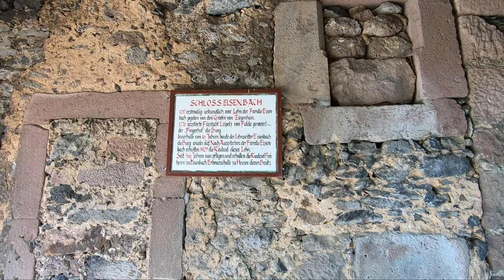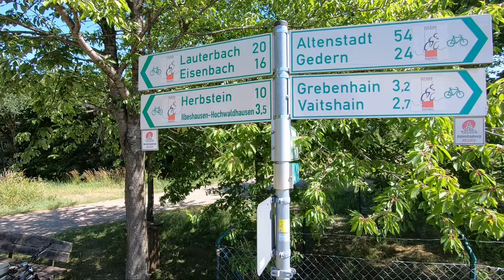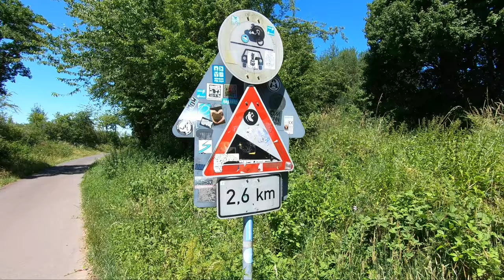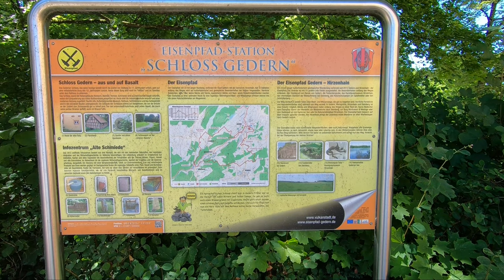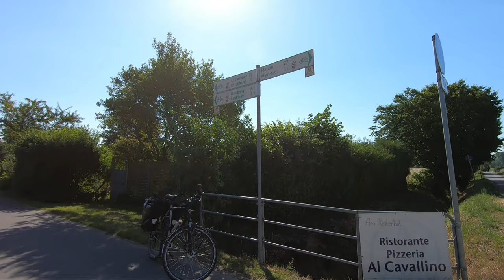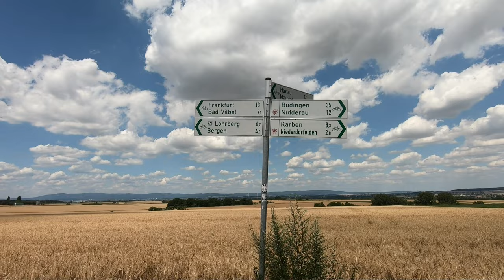🚲 Vulkan Radweg - Deutschlands schönste Radwege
🚲 Die Tour führt mich von Fulda bis nach Frankfurt am Main in großen Teilen entlang des Vulkan Radwegs. Insgesamt 155km.